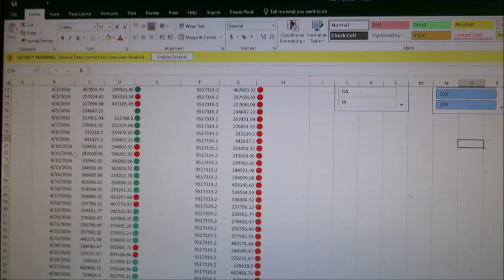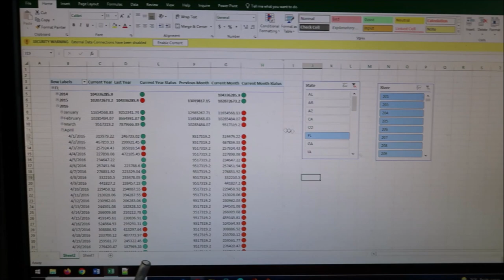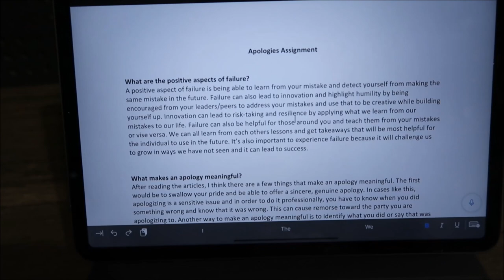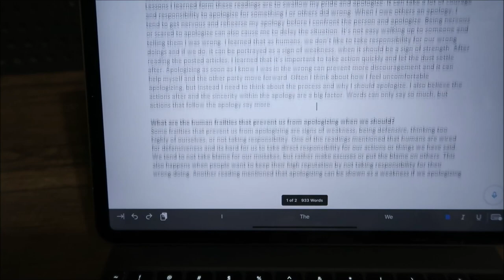accounting student day in the life: ipad magic keyboard, coloring my hair, classes, homework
Rest in peace dad 8/31/21
Rest in peace aunt tina 10/2/21

Also, I made an Amazon Storefront with all my favs.